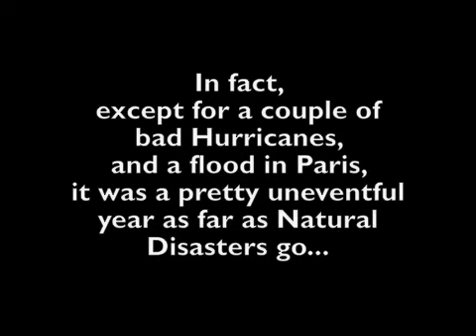ELENIN October 17th!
and NOTHINGS GOING TO HAPPEN...
(not that I'm a prophet, but you know just adding 2 and 2 together).

DERPA DERPA DERPA!

The numbers in this vid, are rounded up or down, and done to the best of my mathematically limited brain.